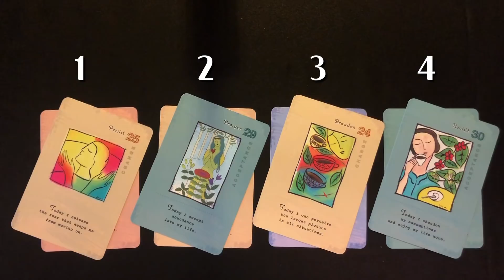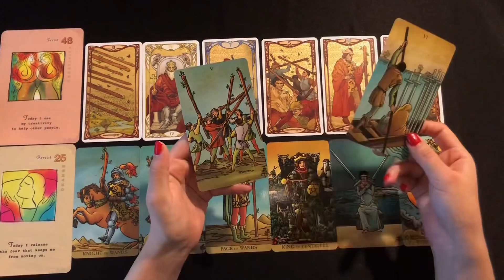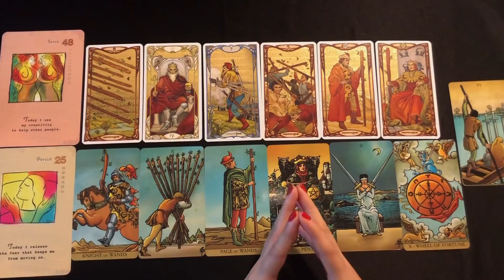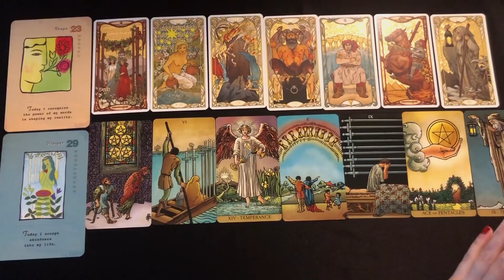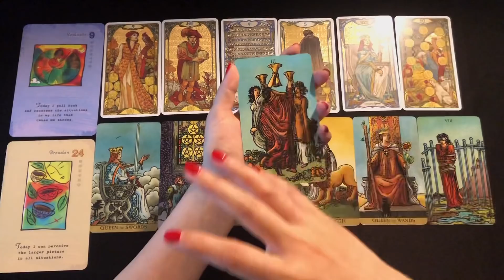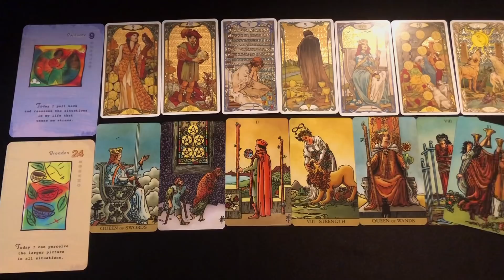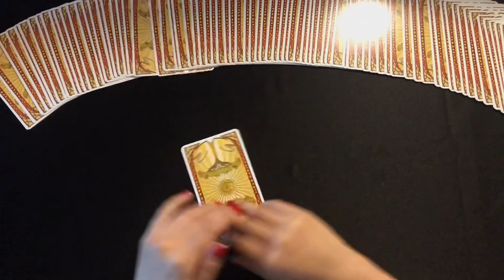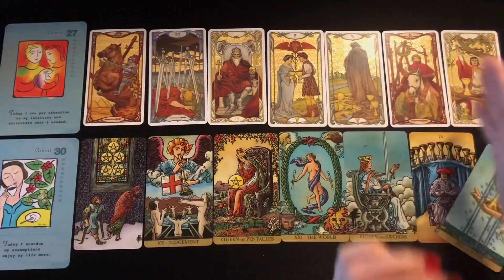[타로카드] 2020년 하반기 운세 /나에게 다가오는 행운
1:1상담 가능합니다.